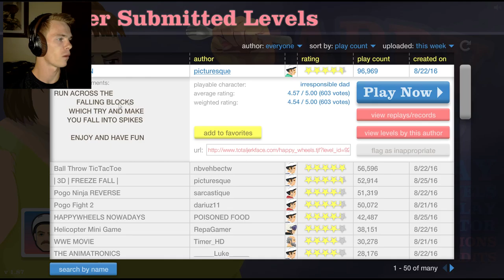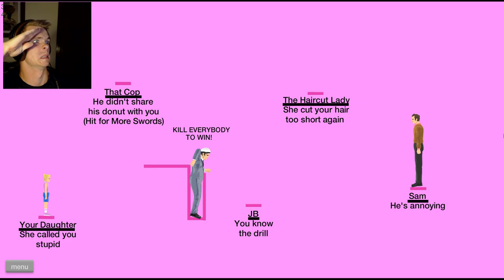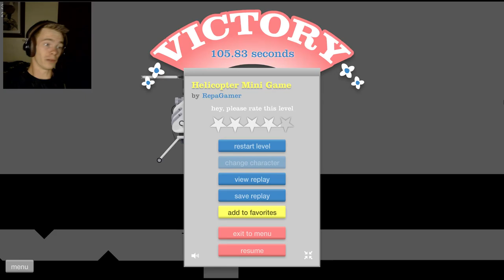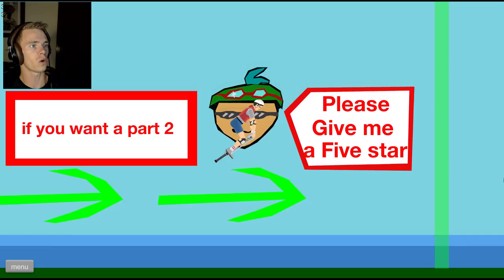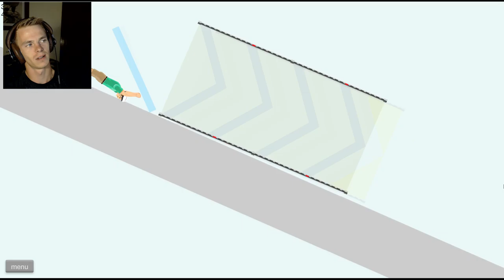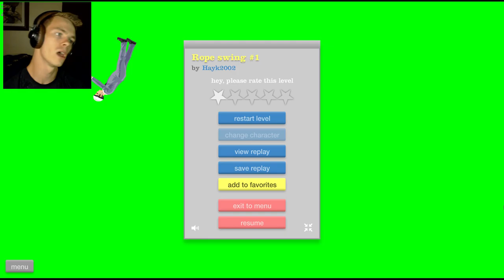Eps. 4 | Happy Wheels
So glad I'm not a real Happy Wheels character, I'd be dead by now...